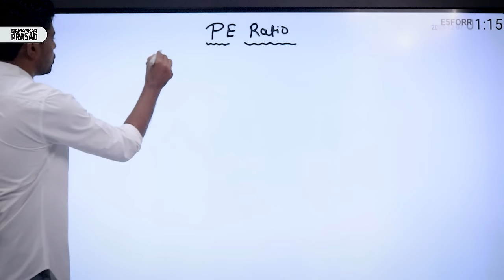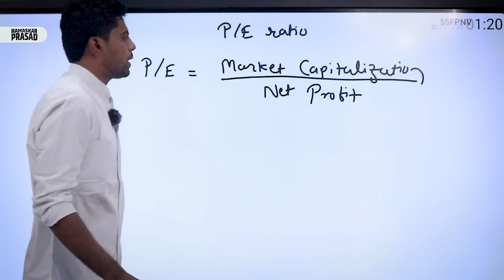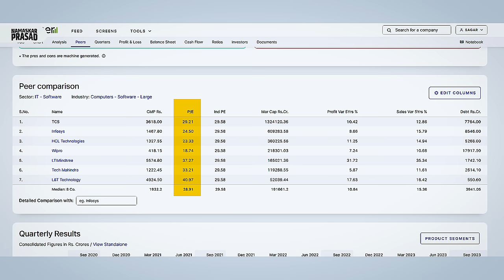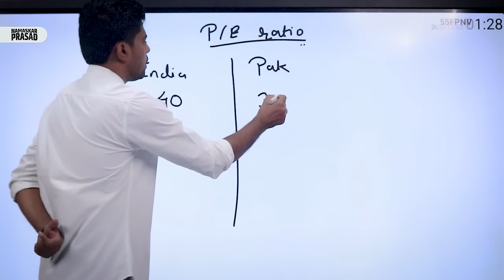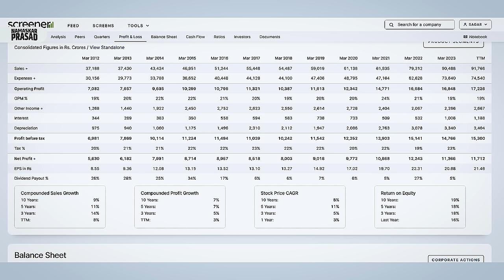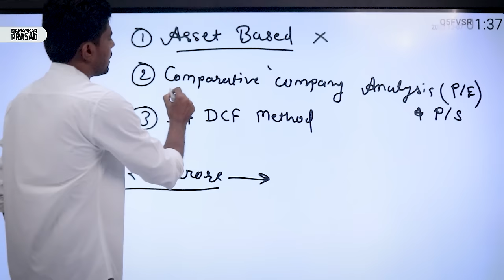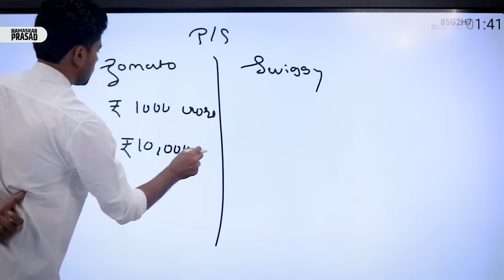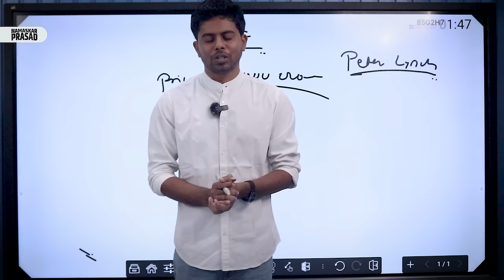PE Ratio | What Is PE Ratio? How To Calculate PE Ratio To Find Undervalued Stock?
PE ratio meaning and what is PE ratio? In this video, we talk about the concept of price to earnings ratio and its significance in stock valuation. Discover the key factors that make a stock undervalued and how to calculate the PE ratio effectively.

For Any Joining Related Query Call or Whatsaap - 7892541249 & 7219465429

Start investing with Upstox!

Start investing with Dhan!

FREE Stock Market Crash Course Youtube Series